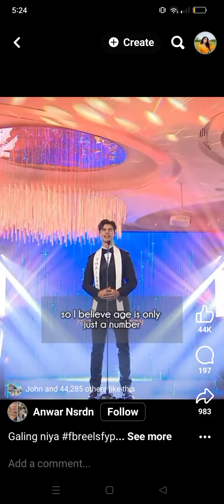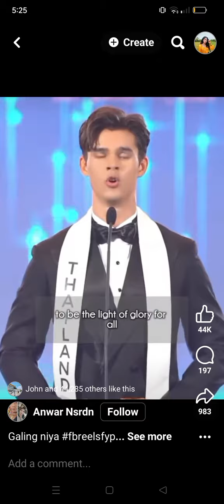Do you agree or not?